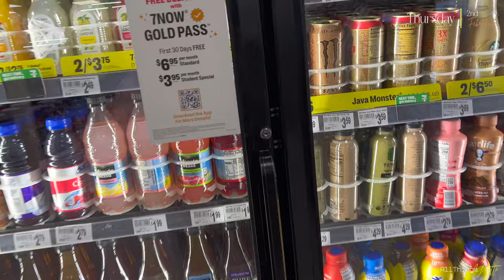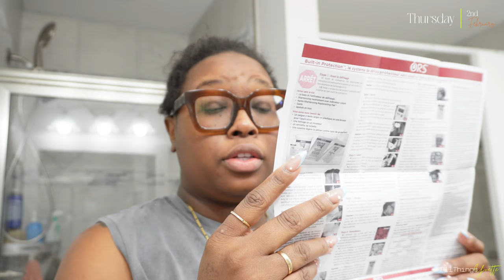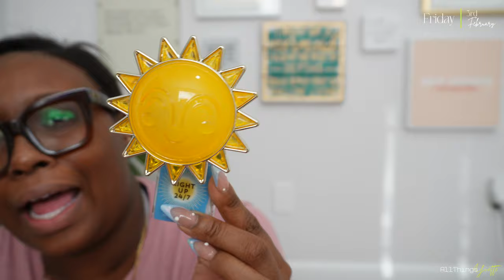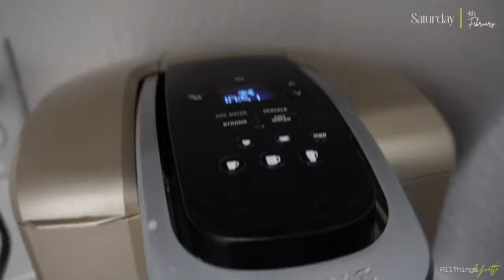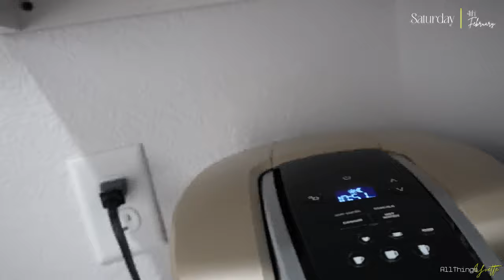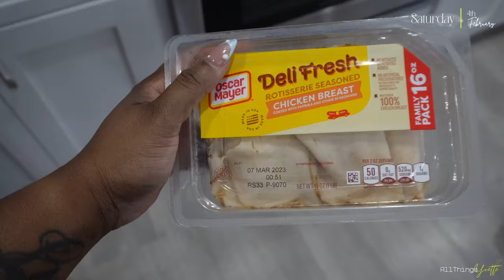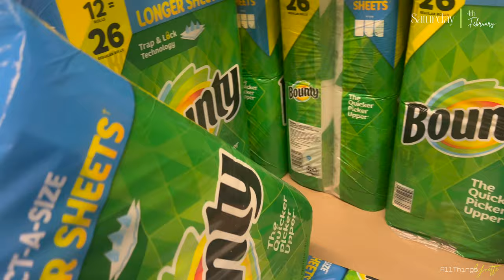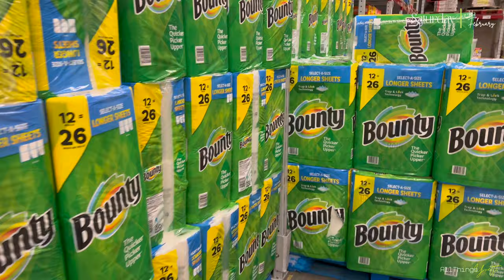VLOG | I’m such a cry baby 🥺+ New Hair + Trying Makeup By Mario + Making Coffee Cubes + More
👋🏾  Happy Monday ATY Fam !

We are back with another vlog and its a long one :) Day 1 started out HECTIC ! I locked my keys in the car and started crying from frustration lol but I did get my hair done and was so cute ! Day 2 we went shopping and did a haul ! I showed you guys what I got from Sephora , Amazon, Zumiez, H&M, and Bath & Body Works. I got the infamous Makeup by Mario foundation that everyone is raving about on TikTok. ! Me and babe went on a date :) ... then Saturday I made iced coffee with you guys and cooked breakfast. We took a quick trip to Sam's Club and ate some Birria tacos which made me sick and I ended up 🤮 the next morning which caused this vlog to be late :/ . I am currently still suffering so please forgive me for the delay but I'm here :)

Love y'all !

-ATY 💋🤞🏾🤟🏾

Chapters :

🛍 Products Mentioned :

• Sephora:

Makeup by Mario Foundation

Replica Bubble Bath Perfume

Charlotte’s Magic Cream

Benefit Cosmetics Moone Blush

Heart Shaped Silicone Molds

4 Piece Glass Set